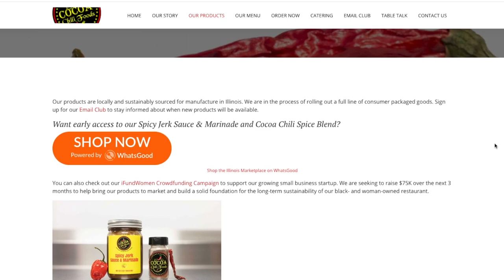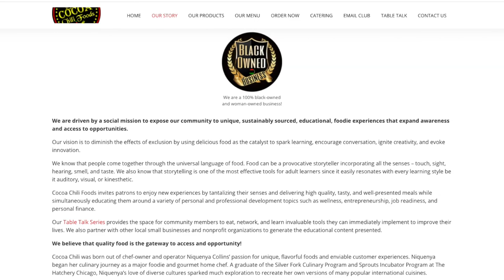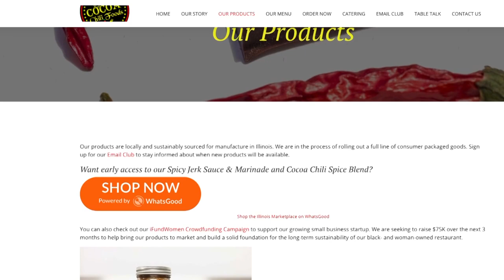Chicago Scene with Cocoa Chili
From a sauce, chili powder, and now a restaurant, Cocoa Chili transports you to the Caribbean